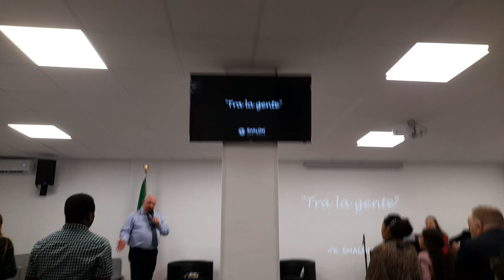Tra La Gente (3* Parte Quando Dio Predica)